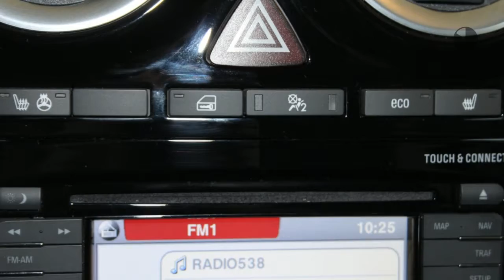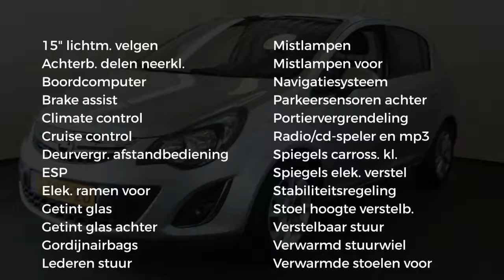Opel Corsa 5drs 1.4 Design Edition Navigatie-Airco